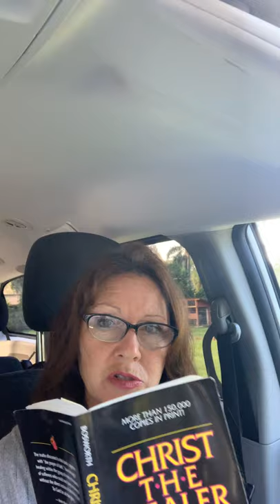Divine healing a reading from Christ the healer FF Bosworth- start chapter 2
Here I am starting in Christ the healer chapter 2 which begins in my book on page 14 and I read almost 10 minutes now quite and I will pick up with the rest of this at another time.
Scripture references for the sections I have already read would be Romans chapter 5 verse 12, first Corinthians chapter 11 verse 30, second Corinthians chapter 4 verse 11, Leviticus chapter 14 verse 18, Luke chapter 4 verse 19, and Leviticus chapter 25 verse 9